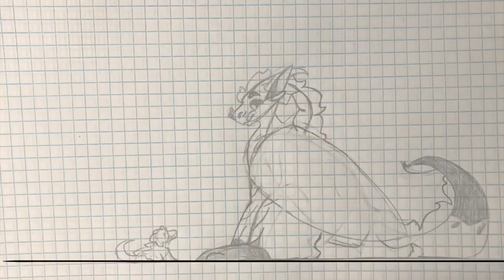Two Armadillos//Pac-man au//Speedpaint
I’ll make something better sometime soon. So uh, Dakotas little cusion. Plus, her little cusion is nicknamed Armadillo.
Character: Clay and Sage(His pet).